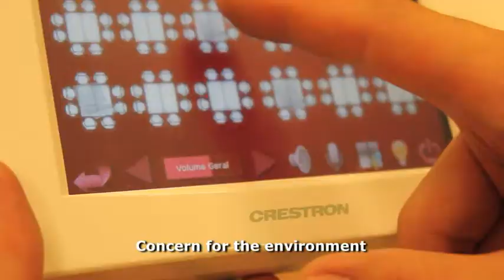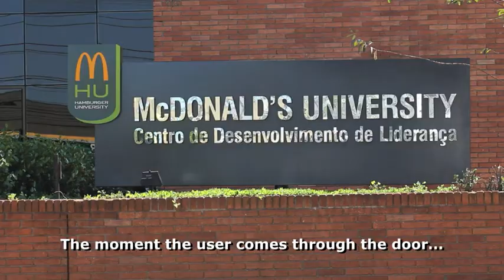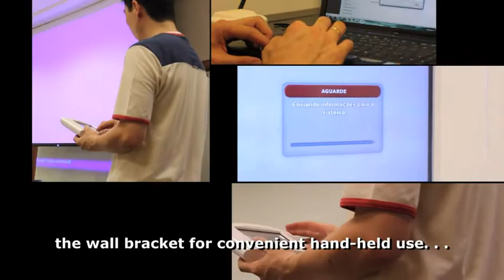Mc Donald's - Nova Universidade do Hamburguer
McDonald's Corporation é a maior cadeia mundial de restaurantes de fast food de hambúrguer, servindo cerca de 68 milhões de clientes por dia em 119 países através de 37 mil pontos de venda.

Veja como foi a reestruturação da Universidade do Hamburguer, local onde o McDonald's forma seus profissionais, e que englobou desde a reforma do espaço físico até novos recursos de tecnologia aplicados ao ensino, e inclusive a sustentabilidade do prédio e de seu mobiliário.

Cliente: McDonald's
Produção: Samambaia FIlmes
Ano: 2010